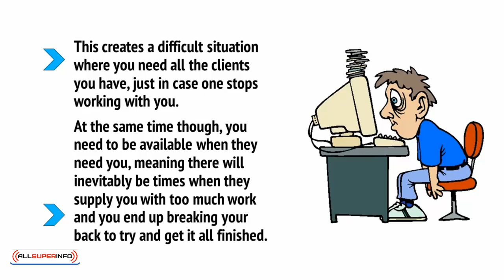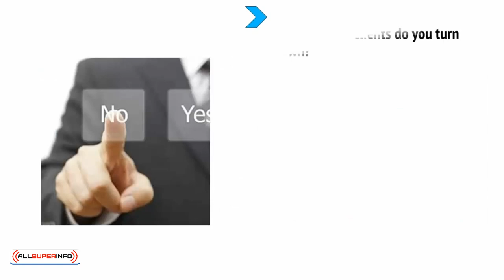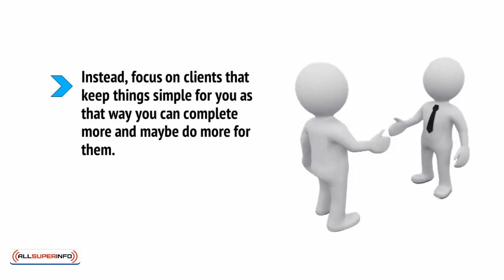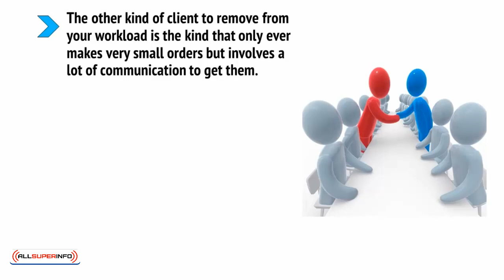Video7 Managing and Finding Clients